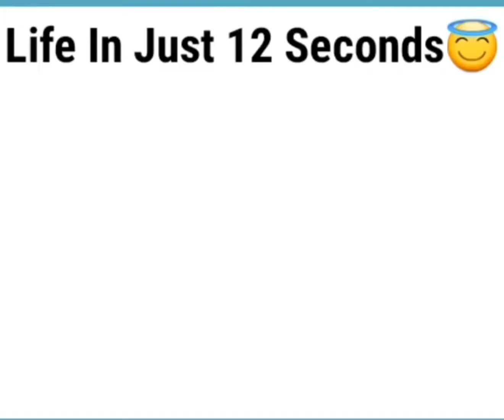life in just 12 second must watch video